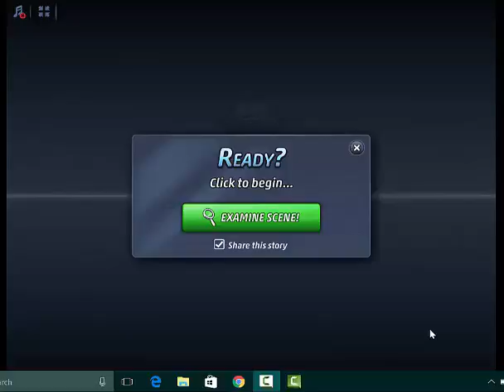Criminal Case Pacific Bay Case 59 The End Control Room